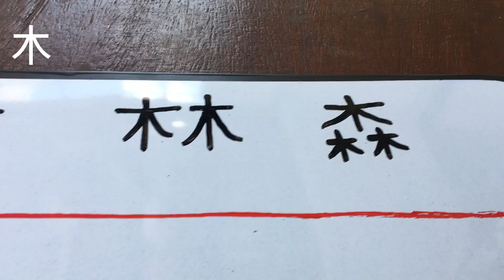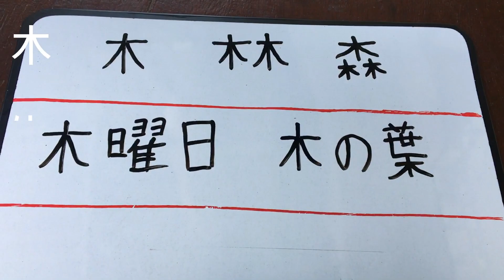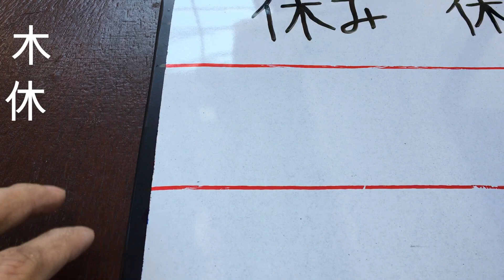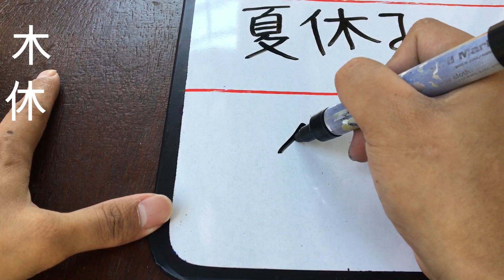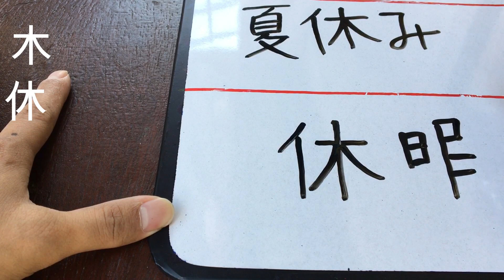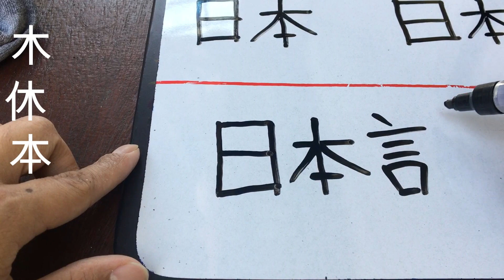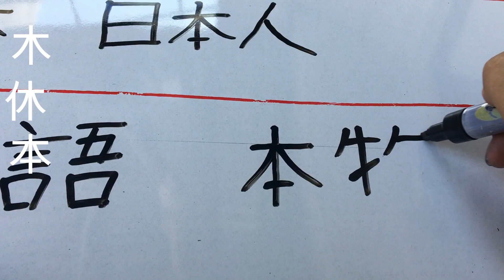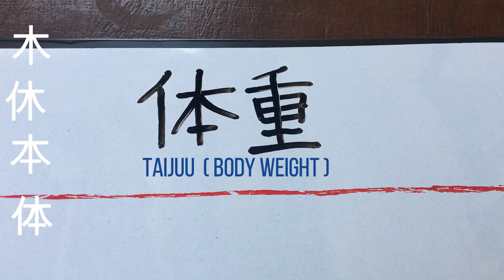木、本、休、体 Look alike Kanji.. Writing Practice...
or you can search it on Facebook  ` douyatte `

Let`s Learn Kanji..